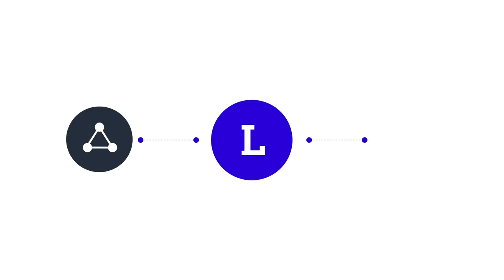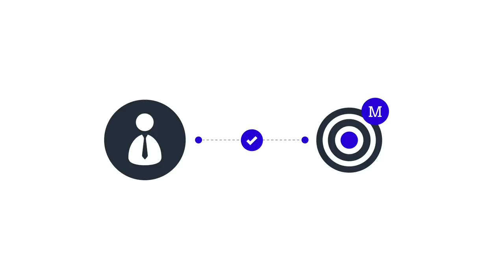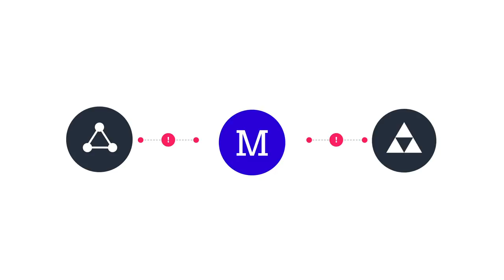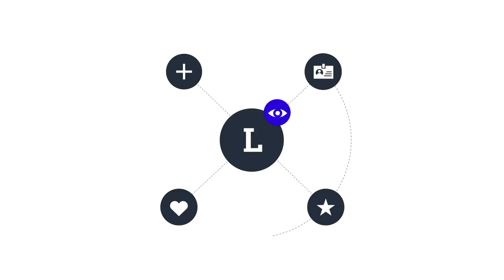Qué pasa con los LOGOS FREEPIK | Diseño Inteligente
LOGOS GRATIS: Construir más allá de lo visual.

Redacción: Daniel Zúñiga
Diseño: Silvana Gómez
Animación: Paola Bautista